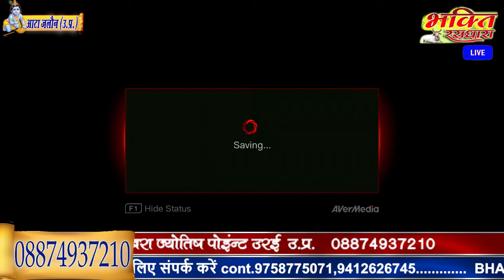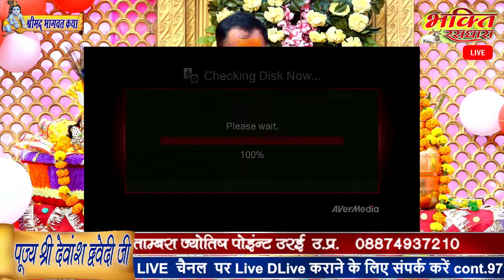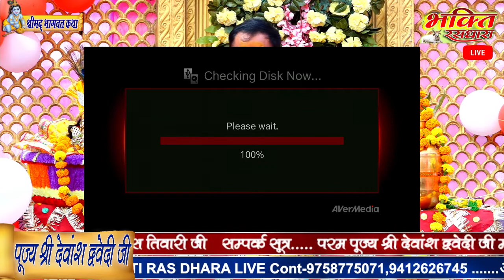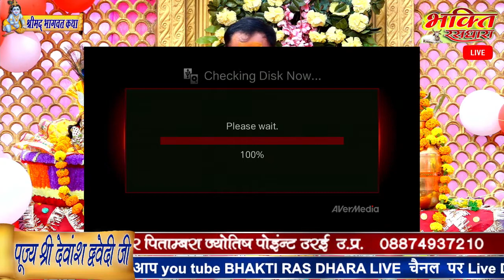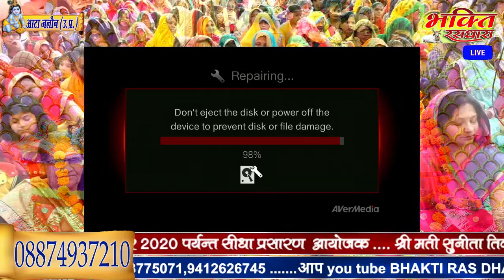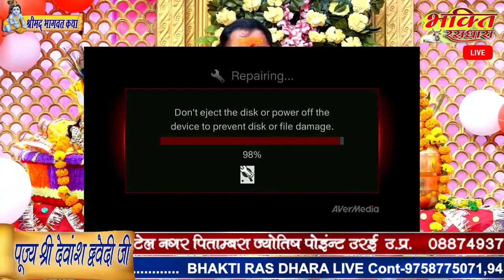श्रीमद भागवत कथा चतुर्थ दिवस !! देवांश जी महाराज जी !! उरई जालौन ( उ.प्र ) devansh ji maharaj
Shrimad Bhagwat Katha Day 4 !! Dewesh Ji Maharaj !! Orai Jalaun ( U.P )